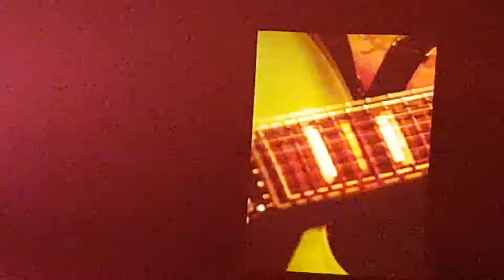QOTSA live "The Way You Used To” London 2017